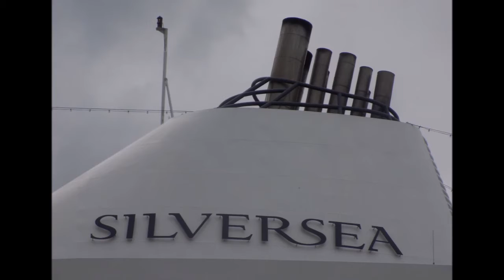"Silver Whisper" cruise ship at Liverpool. Tuesday 13 June 2017